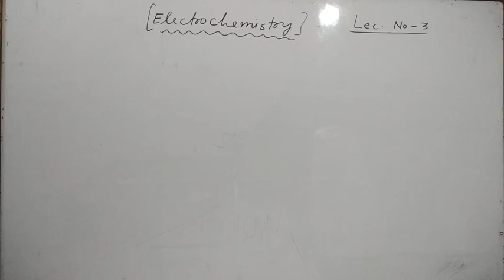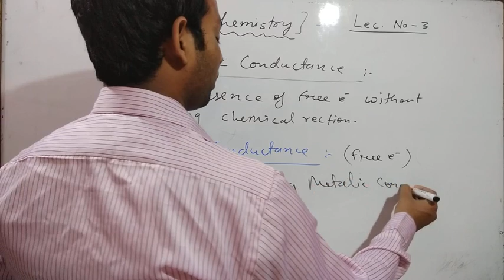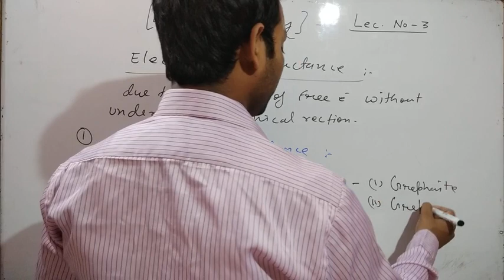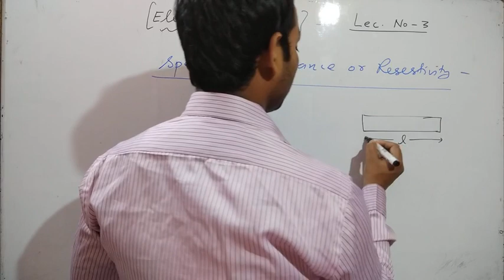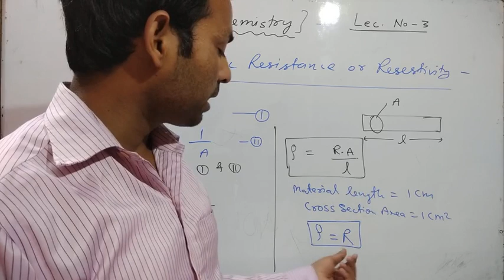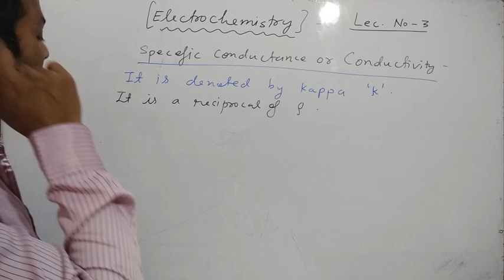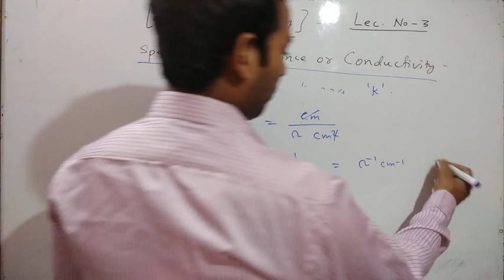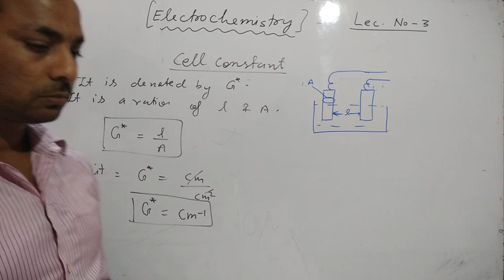Electrochemistry Lec. No.- 3 topics- Electronic conductance, Specific resistance, Conductivity etc..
Electronic conductance is due to the presence of free electrons.
Chemistry Classes# Amar Nath Vishwakarma#.